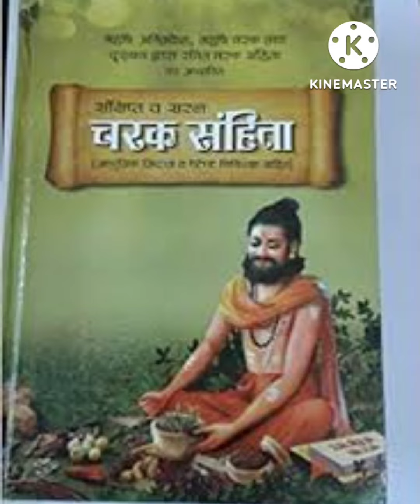ஸ்ரீ கிருஷ்ணன் கதைகள் -25-08-22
🌹🌺 'பகவான் ஸ்ரீகிருஷ்ணரின் திருநாமங்களைச் சொல்லி, அவனை மனதார ஸேவித்தால், சத்தியத்துடனும் தர்மத்துடன் நிறைவாக வாழலாம் என்பதை -  விளக்கும் எளிய கதை 🌹🌺
🌺🌹'சத்தியம் எங்கே இருக்கிறதோ அங்கே ஸ்ரீகண்ணனும் இருப்பான். ஏனெனில், அந்தச் சத்தியம் என்பதே சாட்ஷாத் அவன்தானே!' என்று போற்றுகின்றனர் வைணவப் பெருமக்கள்.

🌺பகவான் இருக்குமிடத்தில் சத்தியம் நிறைந்திருக்கும். பஞ்ச பாண்டவர்களிடம் இருந்த சத்தியமும் தர்மமும்தான் அவர்களைக் காத்தன. அதாவது, பகவான் பாண்டவர்களுடன் இருந்ததால்தான் அவர்கள் வென்றனர்.

🌺''ஒரேயொரு பாணத்தில் பாண்டவ வம்சத்தில் உள்ள அனைவரையும் அழித்துவிட முடியும். ஆனால், அவர்களுக்கு ரட்சகனாக ஸ்ரீகிருஷ்ண பரமாத்மா இருக்கிறாரே... அவர் மட்டும் இல்லையென்றால், விரல் சொடுக்கும் நேரத்துக்குள் அழித்துவிடலாம்'' என பீஷ்மரும் துரோணரும் சொன்னார்கள்.

🌺ஆச்சார்யர்கள் சொன்னதை விடுங்கள்... ஸ்ரீபரமேஸ்வரனே சொல்கிறார்... ''கண்ணபிரான் அவர்களுடன் இருக்கும் வரைக்கும், பாண்டவர்களை யாரும் எதுவும் செய்ய முடியாது’ என்று!

🌺பகவான் ஸ்ரீகிருஷ்ணரின் திருநாமங்களைச் சொல்லி, அவனை மனதார ஸேவித்தால், சத்தியத்துடனும் தர்மத்துடன் நிறைவாக வாழலாம் என்பதை மறந்துவிடாதீர்கள்.

🌺'சரக சம்ஹிதை’யின் ஒளஷத சாஸ்திரம், அற்புதமாக இதை விவரிக்கிறது. 'எப்படி வாசுதேவனுக்குத் தோல்வி என்பதே கிடையாதோ, இந்தச் சமுத்திரம் எப்படி வற்றாமல் இருக்கிறதோ, என் தாயாரின் திருமணத்தை எப்படி நான் பார்த்தது கிடையாதோ... இந்த சத் வாக்கியங்கள் அனைத்தும் உண்மையானதைப் போல, இந்த மருந்தும் வேலை செய்து குணமாக்கும்’ என்கிற மந்திரத்தைச் சொல்லியபடி, மருந்து தயார் செய்வார்களாம்.

🌺இத்தனை பெருமைகளைக் கொண்டவன் ஸ்ரீகிருஷ்ண பரமாத்மா. இதனால்தான், அபராஜிதன் எனும் திருநாமம் அமையப் பெற்றான். அபராஜிதன் என்றால், தோல்வியே இல்லாதவன் என்று அர்த்தம்!🌹🌺